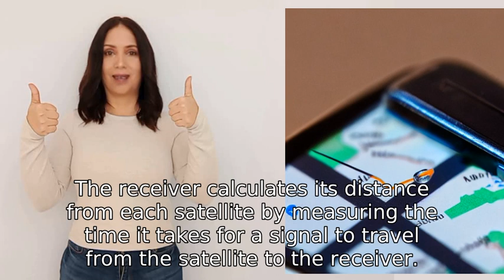How does GPS find our location?